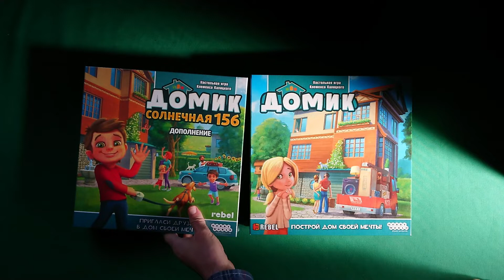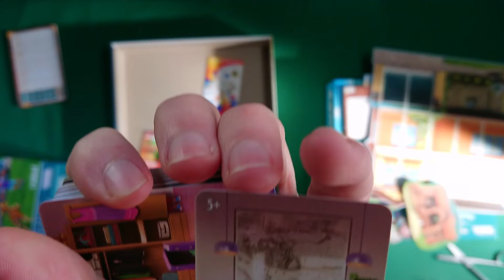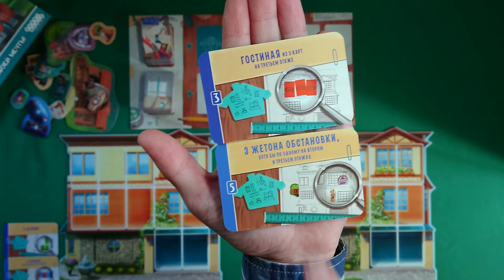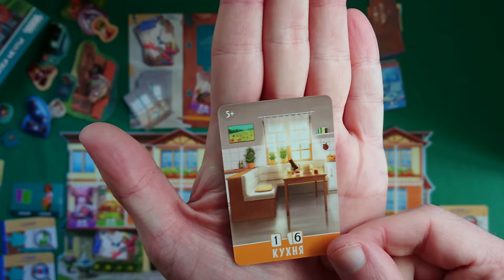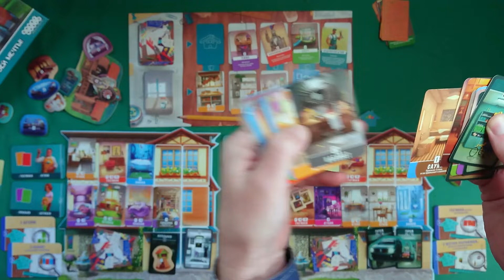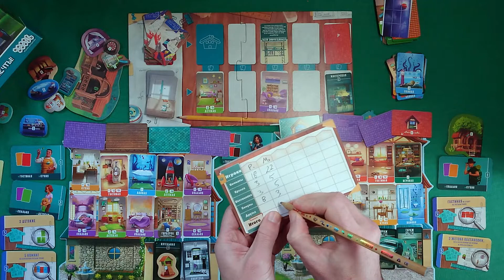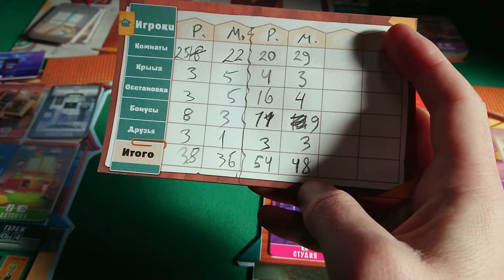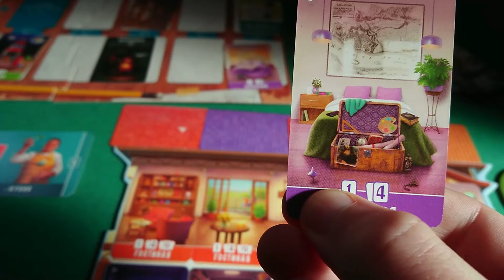Dream Home - Играем в настольную игру "Домик" с дополнением "Солнечная 156"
Самая солнечная и милая семейная игра "Домик" (Dream Home) спустя год снова у нас на канале, но уже с младшей дочкой и дополнением "Солнечная улица". Распаковка, геймплей и мнение.

Содержание:
0:00 - Распаковка
11:10 - Играем в Домик с дополнением
34:39 - Мнение об игре и дополнении "Солнечная 156"